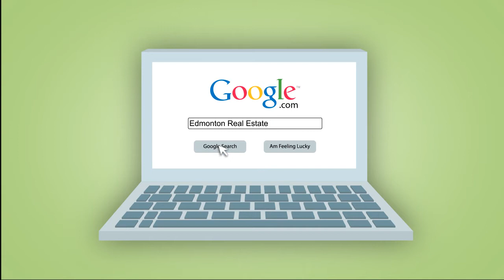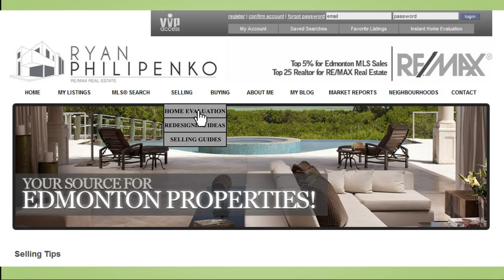Ryan_Philipenko_RE/MAX_Promotional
Thanks for stopping by! We have just created a new promotional video for Ryan Philipenko RE/MAX Real Estate. Ryan is a Realtor in Edmonton, Alberta, and would welcome the opportunity to help you buy or sell your next home.

for additional information on Ryan's marketing strategies and other useful real estate resources. is also a great MLS searching tool, and provides detailed information that other sites do not.

Call Ryan Philipenko @ 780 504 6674, for a no-obligation consultation.

No upfront fees, professional service, and a proven track record.

Ryan Philipenko
RE/MAX Real Estate
Top 25 Realtor RE/MAX Real Estate (2010)
Top 5% MLS Sales (2010)